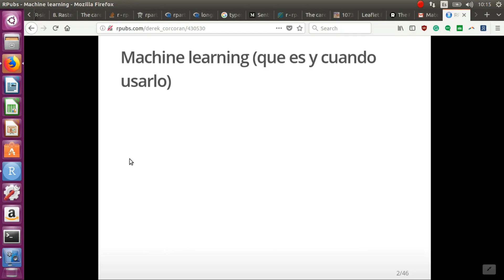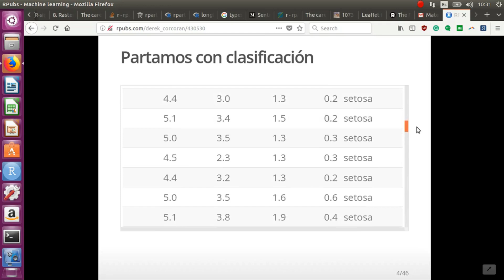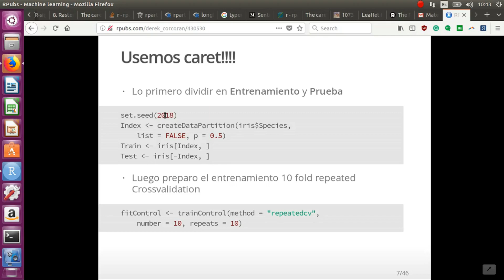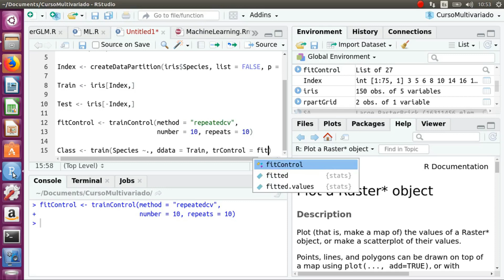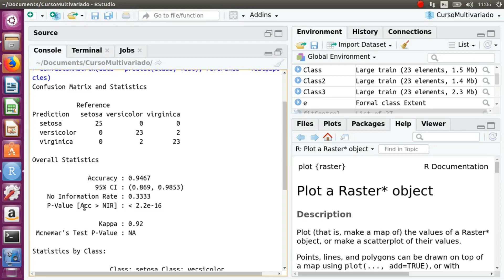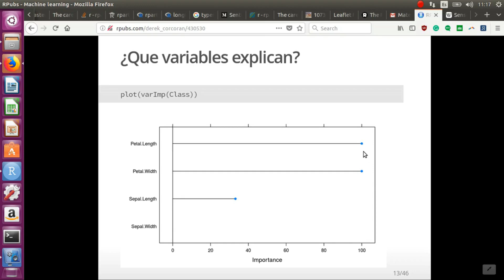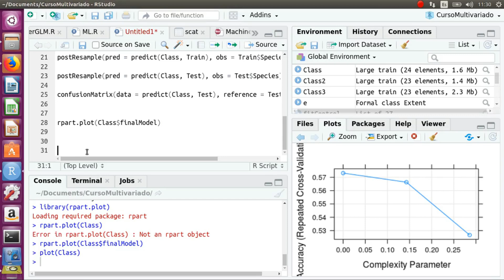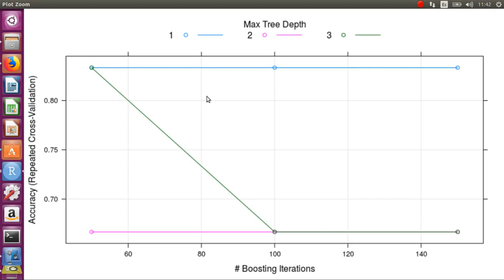Clase 6 Machine learning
Algoritmos de Inteligencia artificial o machine learning